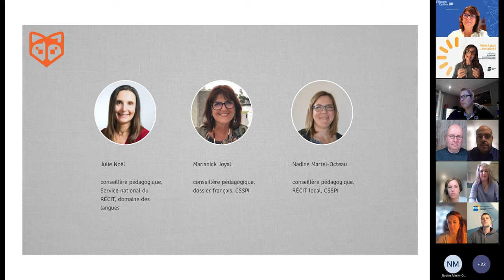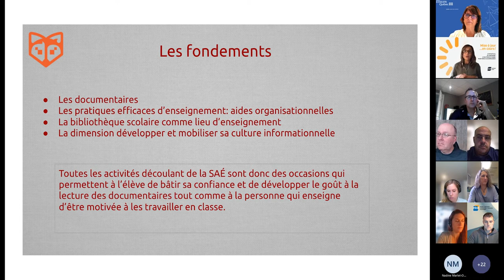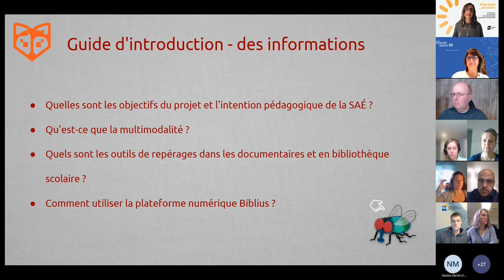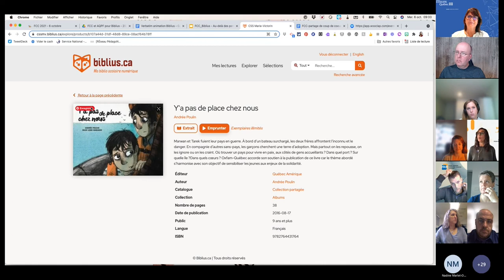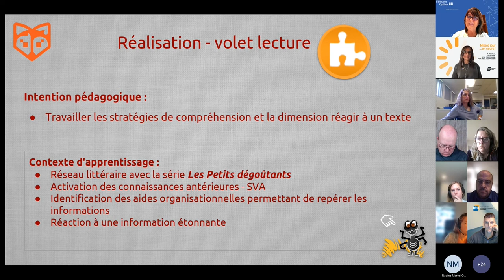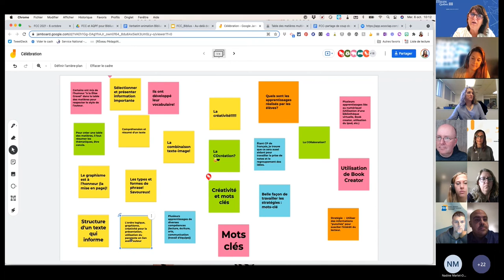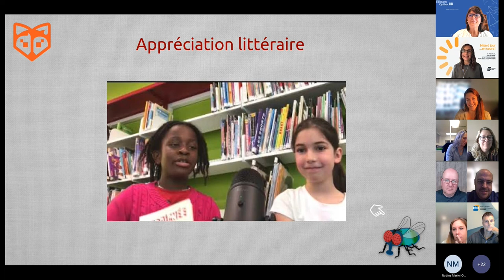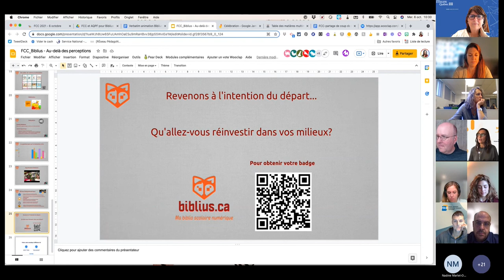Biblius, Au delà-des perceptions!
Découvrez cette bibliothèque numérique dans un contexte d'enseignement et d'apprentissage de la lecture et de l'écriture. Dans cet atelier virtuel, une équipe de collaboratrices vous présentera une situation d'apprentissage et d'évaluation permettant de développer plusieurs dimensions de la compétence numérique de façon innovante avec les élèves. Ceux-ci découvrent différentes structures organisationnelles dans une variété de documentaires tout en mettant à profit l’utilisation de la plateforme Biblius et la bibliothèque scolaire. Finalement, les élèves créent une table des matières multimodale.